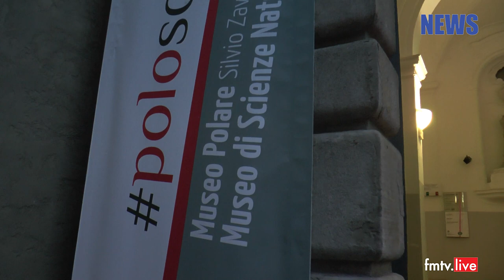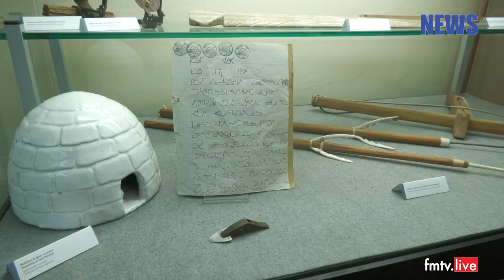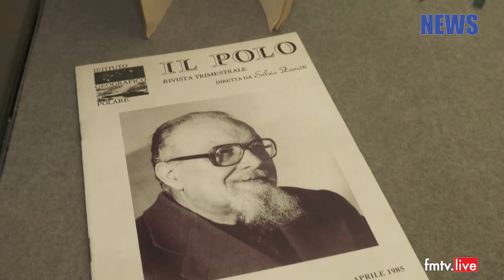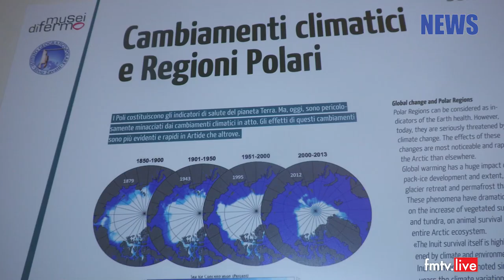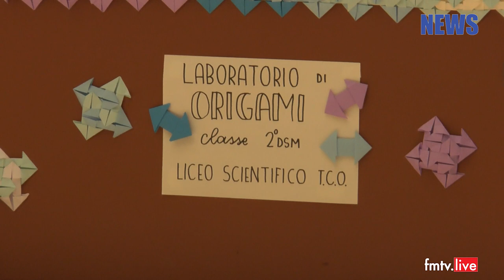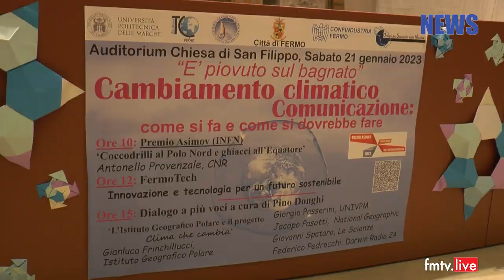2023 01 21 Cambiamenti climatici e comunicazione a Fermo